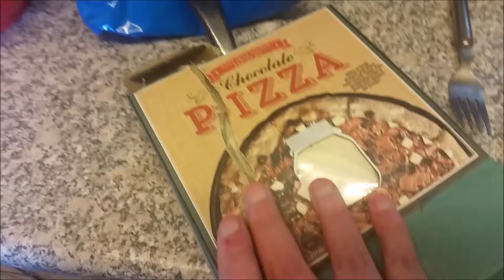Chocolate pizza making!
My youngest got a chocolate pizza baking kit for Christmas and yesterday afternoon she made it. It worked out really well and tasted delicious.